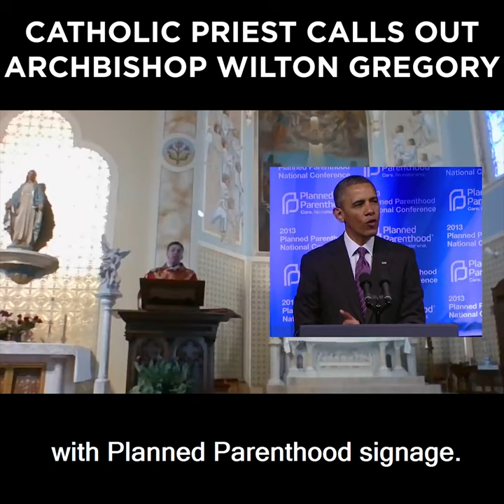Catholic Priest Calls Out Archbishop Wilton Gregory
"I didn't see him make any particular complaint when..."